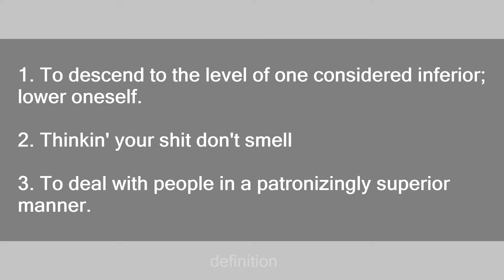condescending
Slang flashcards: